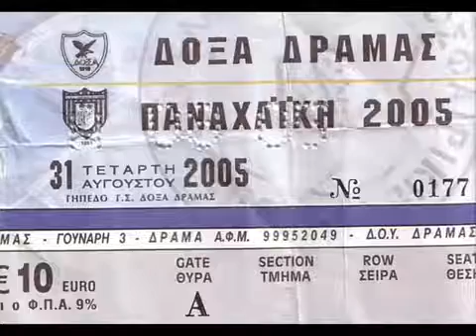Doxa dramas por mario edgar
Doxa dramas 2